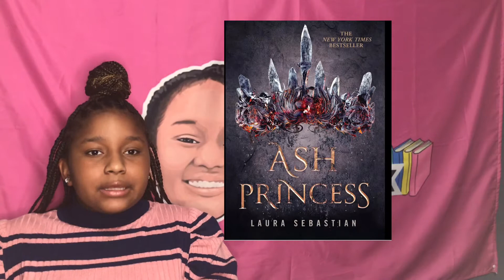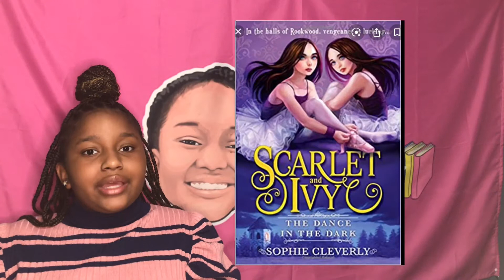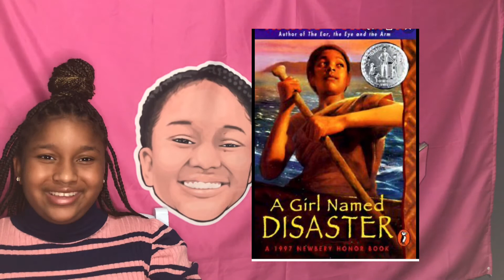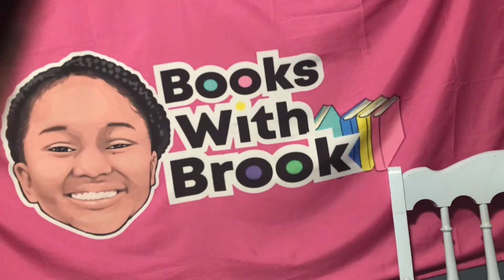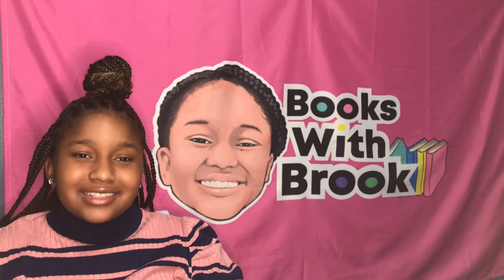Book wish list episode 1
Thank you for tuning in. Down below are the links and titles the books down below.

Ash princess

Scarlet and ivy the dance in the dark

Percy Jasckon and the Olympian’s the lighting thief

A girl named disaster
Ash princess

BookswithBrook1